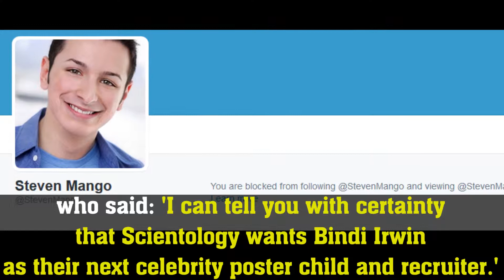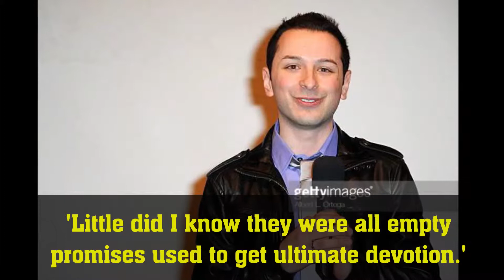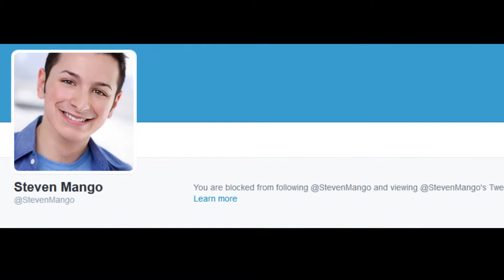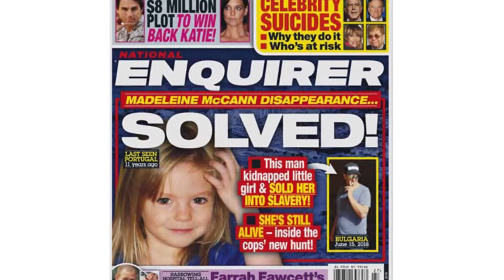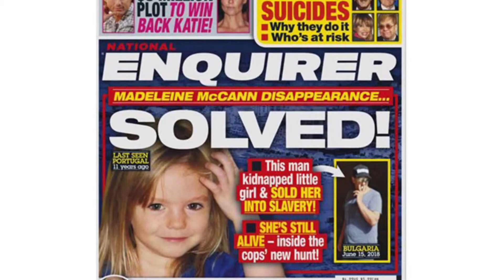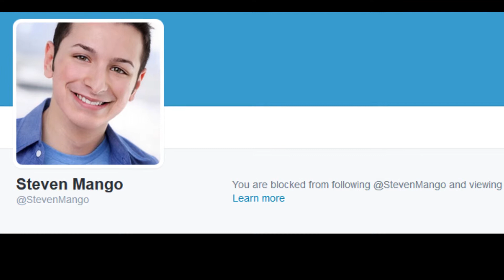DONE -Bindi Irwin's Scientology shock.